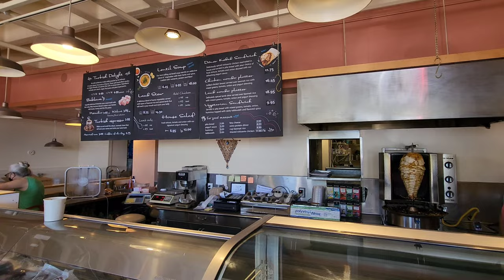First Starbucks in the World | Sami Aslam Vlog in USA | Trip to Seattle Wheel